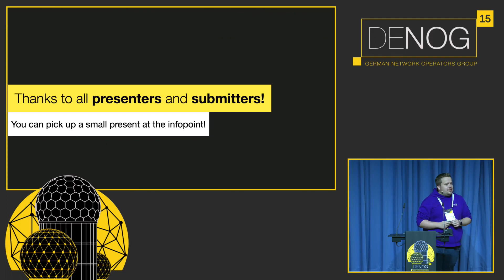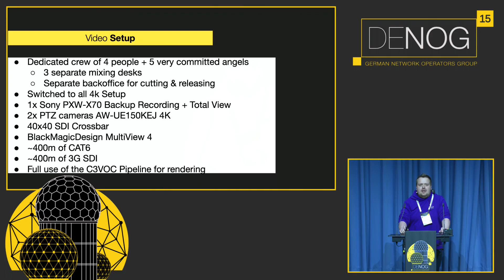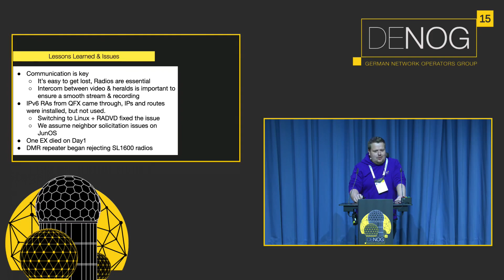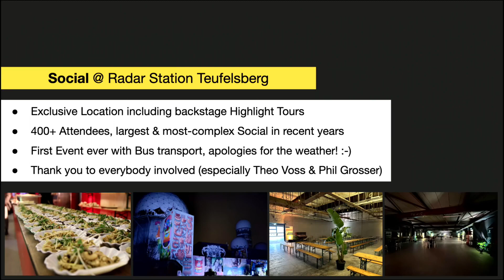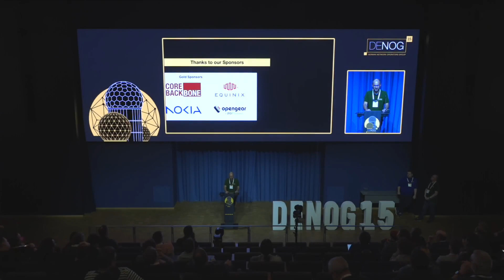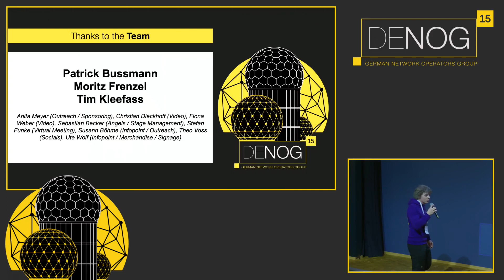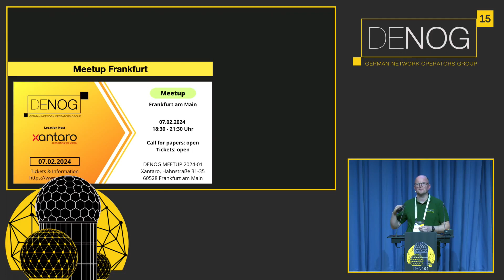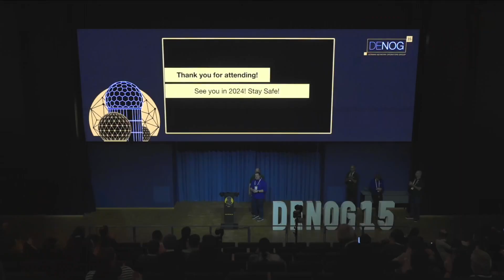DENOG15 - DENOG15 Closing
Thank you for joining us for DENOG15, join us for a quick review and some announcements before heading home!

None

Patrick Bussmann
Moritz Frenzel
Tim Kleefass